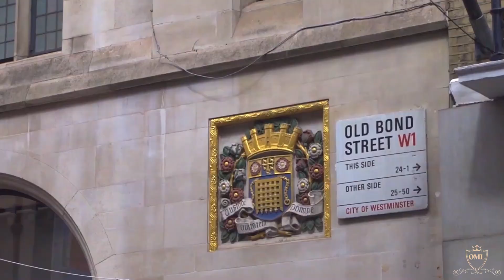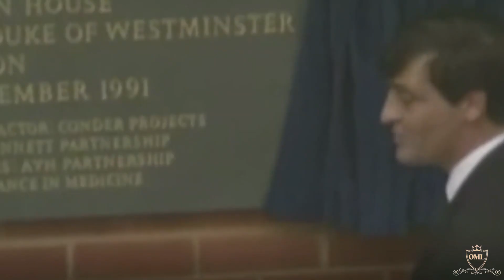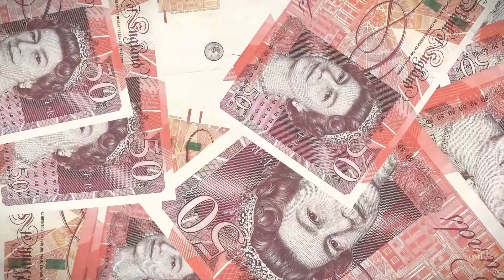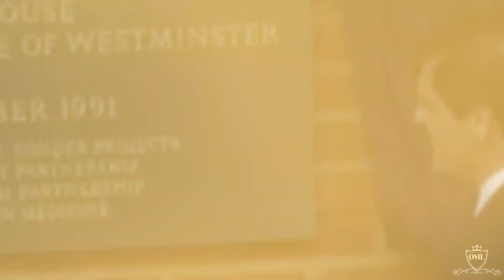This Exceptional British "Old Money" Family Owns Half Of London (NOT The Winsdors)| Old Money Lovers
Indulge in the opulent world of British aristocracy as we delve into the extraordinary legacy of the Grosvenor family in this captivating video. Explore the exquisite tapestry of centuries-old wealth and grandeur as we uncover the remarkable journey of this exceptional old-money dynasty.

In a world where real estate reigns supreme, discover how the Grosvenors have woven their influence into the very fabric of London, owning half of this iconic city's prestigious properties. We'll take you on a historical voyage, tracing their lineage back over a millennium to their roots alongside William the Conqueror.

From their coal, stone, and lead mines in Denbighshire and Flintshire to their ascent to nobility under Sir Richard Grosvenor, we'll reveal the secrets behind their enduring wealth. Witness the transformation of barren lands into the illustrious districts of Mayfair and Belgravia, now the epitome of luxury.

Unearth the Grosvenor family's connection with British royalty, a tale of grandeur that led to their acquisition of the Duchy of Westminster, a title that still resonates today. Join us as we journey from the past to the present, where the Grosvenors continue to shape the world with their vast fortune, spanning from London to Europe and beyond.

Immerse yourself in the timeless allure of old money and join us on this captivating exploration.

⏳ 𝗩𝗜𝗗𝗘𝗢 𝗖𝗛𝗔𝗣𝗧𝗘𝗥𝗦 ⏳
00:00 Introduction
01:19 The Making Of The Grosvenor Dynasty
04:31 The Dramatic Breakthrough Of The Grosvenor Dynasty
07:00 Origin Between The Grosvenors And Windsors
08:17 The Modern Grosvenors

🍁 𝐀𝐁𝐎𝐔𝐓 𝐎𝐥𝐝 𝐌𝐨𝐧𝐞𝐲 𝐋𝐨𝐯𝐞𝐫𝐬🍁
Welcome to Old Money Lovers! Our channel invites you to step into the world of historical affluence and luxury, where we uncover the captivating lives, estates, and traditions of old-money families. Discover the timeless elegance that has influenced generations, and delve into the mindset and psychology that have preserved their wealth for centuries.

Join into the opulent past, sharing stories that go beyond the surface to explore the mentality behind old money lux. Learn how these families carefully managed and sustained their fortunes, gaining insights into the strategies that have stood the test of time.

Our channel isn't just about appreciating the past; it's about empowering you to create your own legacy. We provide a unique perspective on how you can embrace the principles of old money mentality to pave your way towards affluence. Gain knowledge on wealth preservation, financial strategies, and cultivating a mindset that can lead to the creation of your own enduring legacy.